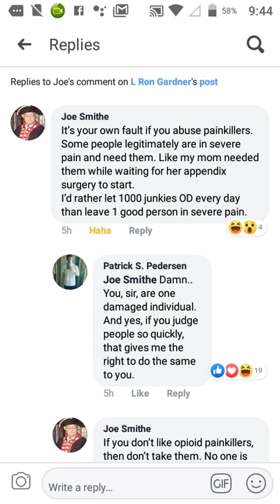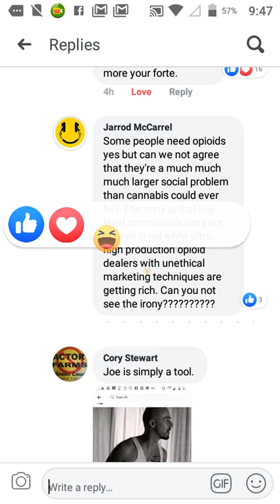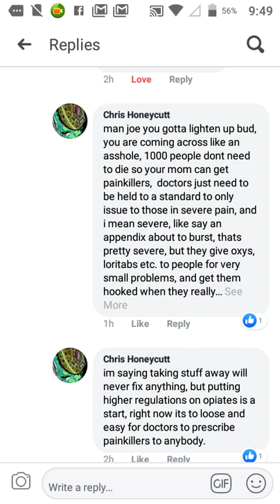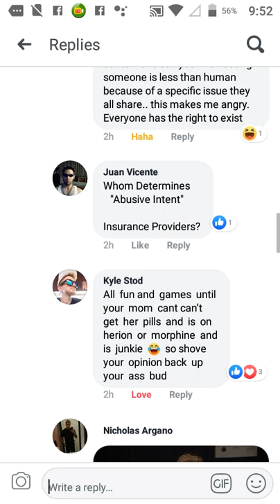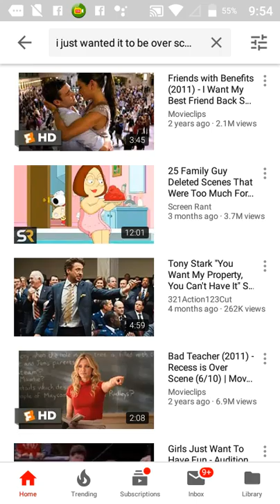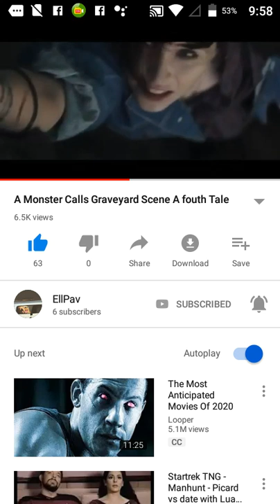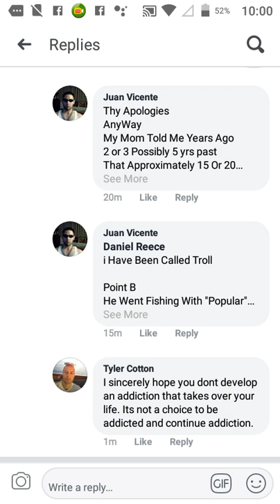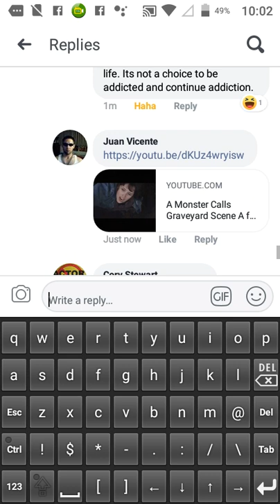FaceBook ComCha
Communication Chain

Larisa Honey
i M WorKing
Pls Kiss+Hug
R6ChilDren4Us